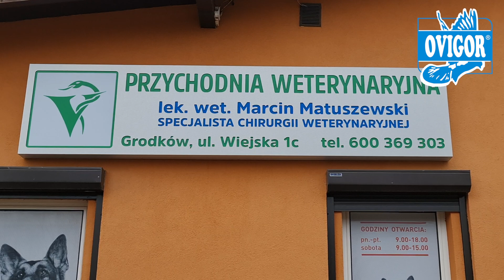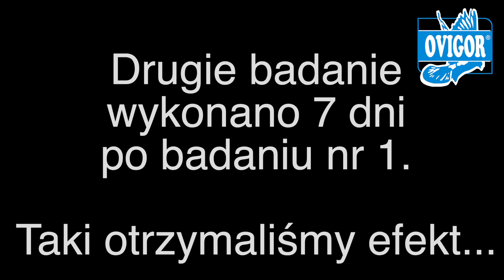❗ Sprawdzony sposób na ŻÓŁTY GUZEK ❗ Lek. Wet. potwierdza ❗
Jedna z najgroźniejszych chorób w świecie gołębi...

Jak z nią walczyć? Sprawdźcie!

Witajcie 🙂🕊

Lada moment rozpoczyna się sezon lotowy, czyli okres, w którym nasze głowy są gdzieś wysoko w chmurach... razem z naszymi gołębiami 😉

Na szczęście każdy tu obecny może na nas liczyć 🙂

 Po raz kolejny chcemy zwrócić uwagę na problem, który przez wielu jest zapominany, a ma OGROMNY wpływa na formę gołębi zarówno starych, jak i młodych- ŻÓŁTY GUZEK ! ☠

choroba, która dosłownie i w przenośni zabija nasze gołębie. Rzęsistek wpłynie negatywnie między innymi na formę lotową jak i na żywotności młodych gołębi w naszych gołębnikach. 🤕

Jak dokładnie wygląda ŻÓŁTY GUZEK, jakie są jego skutki i co możecie zrobić, aby za pomocą natury pozbywać się go całkowicie? 🌱

Te i inne informacje uzyskacie w kolejnym materiale wideo, który dla was przygotowaliśmy 🙂👍

Zapraszamy na seans! 🙂🕊

W razie pytań zapraszamy do kontaktu pod nr tel. :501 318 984      lub     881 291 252